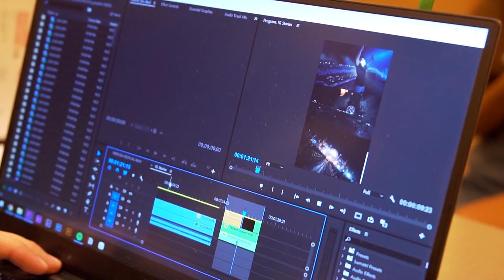Por qué decidí ESTUDIAR un BACHILLERATO de CIENCIAS SOCIALES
¿COMO ELEGIR BACHILLERATO? En el video de hoy os cuento por qué decidí elegir el bachillerato social y cómo podéis saber vosotros que estudiar :)

¡OS QUIERO!

PRÓX INVERSIONES:
1. Ordenador de calidad para poder editar y renderizar profesionalmente = 1000$

PASOS:
1. Mandáis correo electrónico diciendo CUANTO y PARA QUE queréis donar.
2. Os paso la factura del dinero justo a través de paypal que para vosotros será simplemente un correo que os llegará.
3. Hacéis ese pago y ya lo tengo, puedo seguir mejorando la calidad.